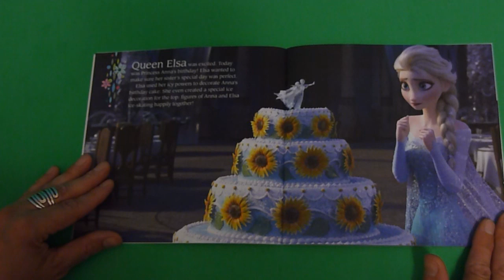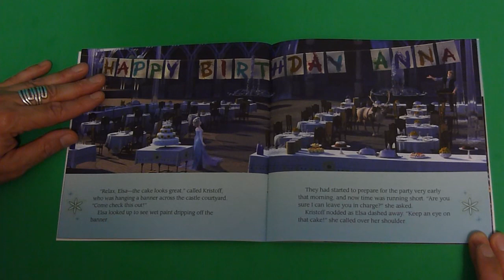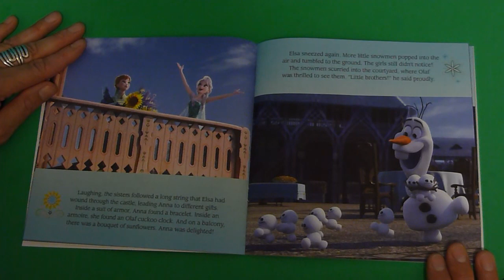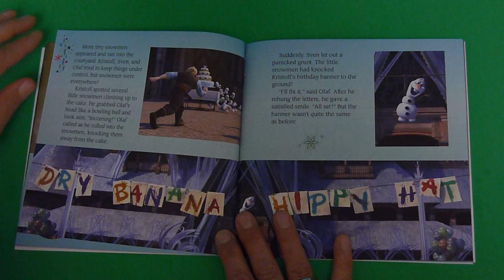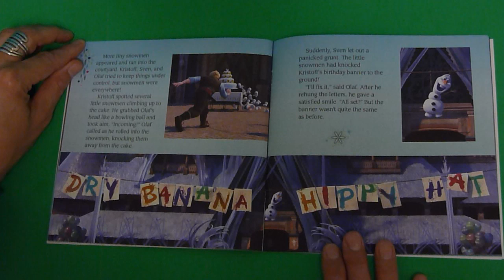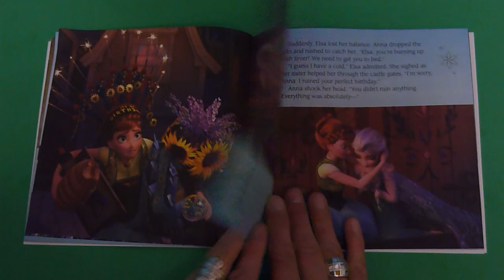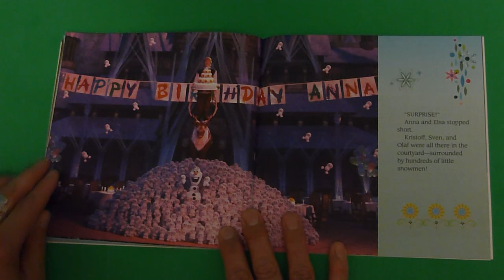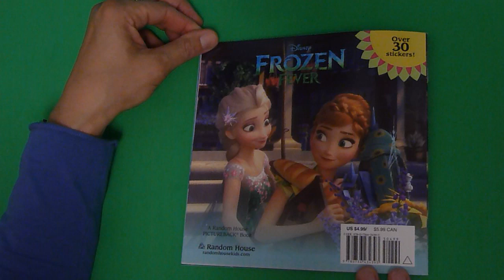Disney Frozen Fever - Anna's Birthday Surprise Bedtime Story Reading Aloud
Disney's Frozen Fever - Anna's Birthday Surprise. Disney's Bedtime Story reading aloud.  Elsa, Kristoff and Olaf are planning a surprise birthday party for Anna, but Elsa hasn't been feeling well lately. Listen the story to discover what happens!